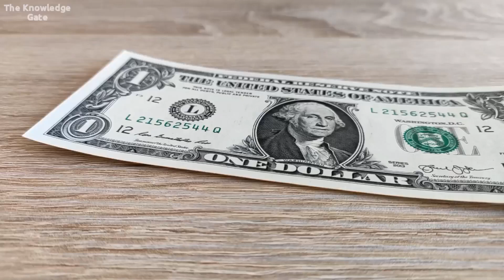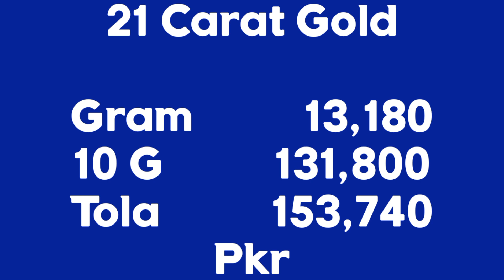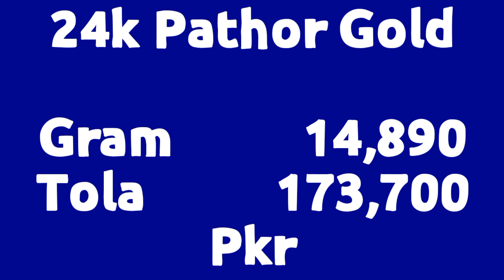Today Gold Rate in Pakistan | 1 Jan Gold Price | Aaj Sooney ki Qeemat